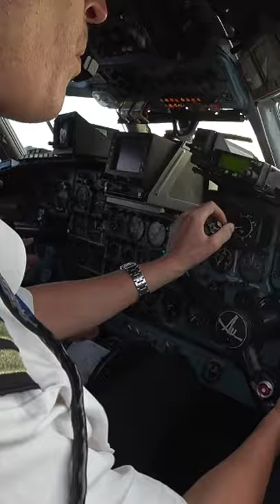First Officer Lands Vintage Plane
First officer lands the Antonov-24. He flared a little high but professionally corrected it and butter landed the massive soviet turboprop airplane. Great Pilot job!
The full review of that flight is coming very soon!